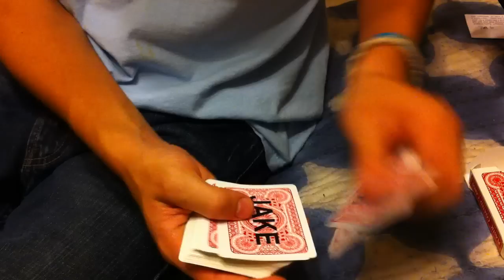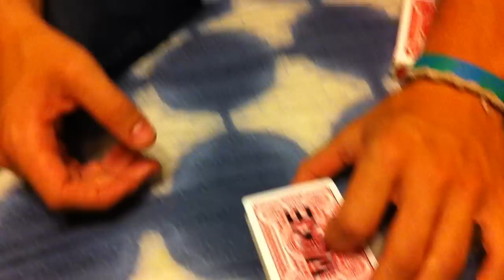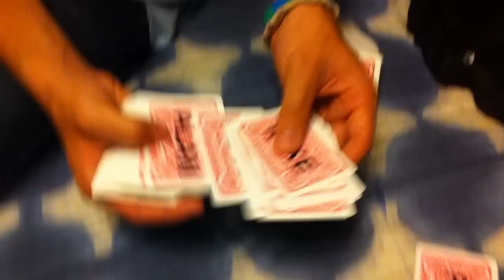Magic Trick #3: Philip Defranco